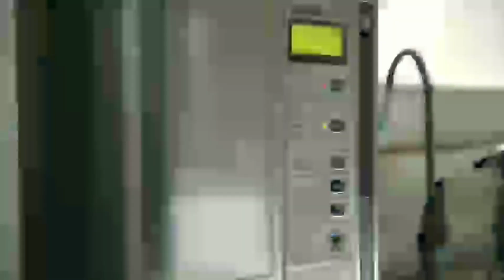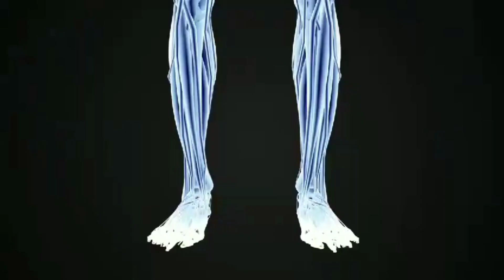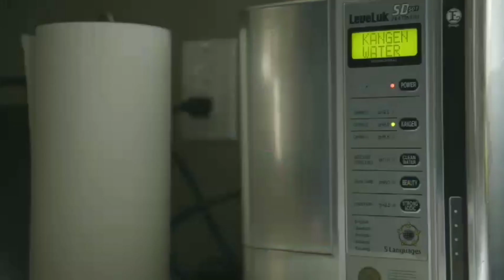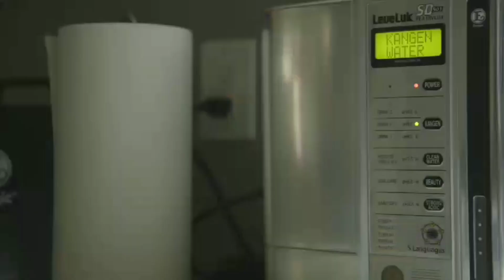Kangen Water Malayalam | Review & Uses | MalluMix Media | Kadhayum Porulum